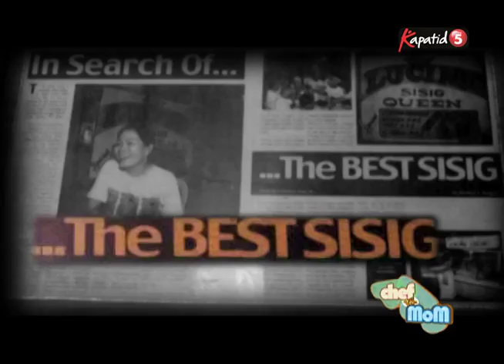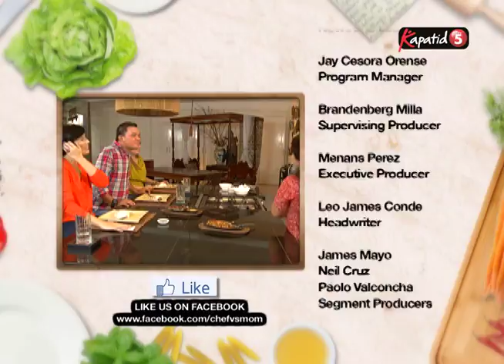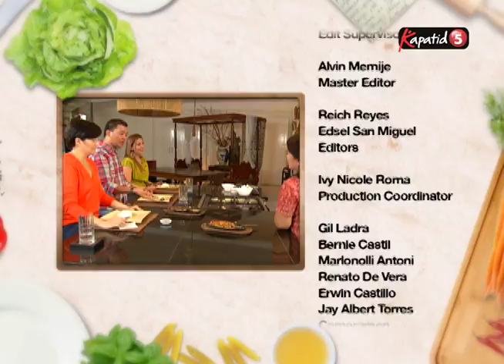CHEF VS MOM EP46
Learn how to turn your ordinary dishes into extraordinary culinary masterpieces. Chef Jeremy Favia puts his culinary skills to the test against his Mommy Lalie as they prepare the same dish, quibbling and arguing over which way is better. Will Chef Jeremy’s creativity in the kitchen out-match mommy Lalie’s family style cooking, or will it be the other way around?